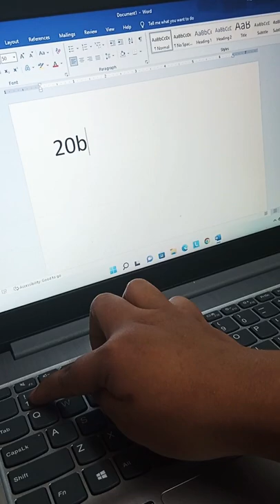How to type peso sign Word